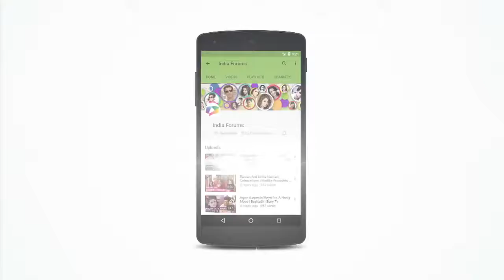Akash Dadlani’s Exclusive EVICTION Interview After Bigg Boss 11